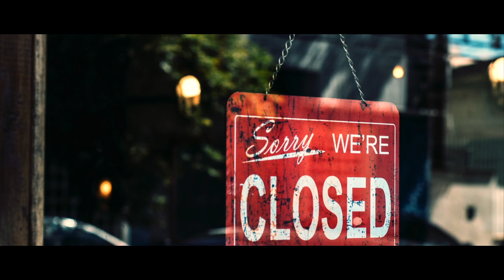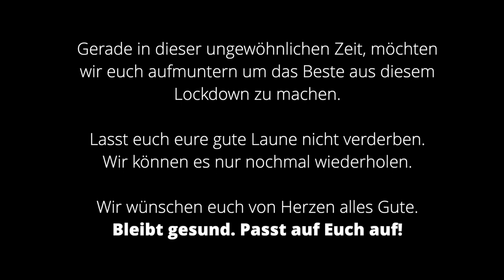Freunde - WIR SIND JETZT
Wir sind ein Zusammenschluss von Freunden, die Euch alle in dieser ungewöhnlichen Zeit aufmuntern möchten, um das Beste aus diesem Lockdown zu machen. Lasst euch nicht entmutigen, gleich ob mit 1,5 meter Abstand oder mit der Gesichtsmaske.
Lasst euch eure gute Laune nicht verderben.
Freut euch über den Song und tanz doch einfach mit. :-)
Die Choreografie ist auch nicht schwer :-)

Wir können es nur nochmal wiederholen.
Wir wünschen euch von Herzen alles Gute.
Bleibt gesund. Passt auf Euch auf!